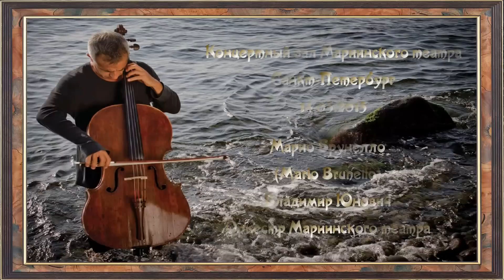Giovanni Sollima. Violoncelles, vibrez! Mario Brunello.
Пьесу Джованни Саллимы "Виолончели, вибрируйте!" ("Violoncelles, vibrez!", "Cellos, vibrate!") исполняют Марио Брунелло (Mario Brunello), Владимир Юнович и оркестр Мариинского театра. Концертный зал Мариинского театра 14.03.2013.
В 1986 году Марио Брунелло первым из итальянских виолончелистов стал лауреатом конкурса им. П. И. Чайковского в Москве. Это событие положило начало его блистательной международной карьере. Марио Брунелло выступал с известнейшими оркестрами мира, включая Лондонский филармонический оркестр, Королевский филармонический оркестр Великобритании, Мюнхенский филармонический оркестр, Филадельфийский симфонический оркестр, Камерный оркестр им. Г. Малера. Он работал с такими дирижерами, как Валерий Гергиев, Юрий Темирканов, Риккардо Шайи, Риккардо Мути, Владимир Юровский, Тон Купман, Даниэле Гатти, Сейджи Озава и Клаудио Аббадо.
В 1994 году Марио Брунелло основал оркестр Archi Italiana, с которым регулярно гастролирует в Италии и за рубежом. Брунелло активно выступает с программами камерной музыки. Он сотрудничает с такими исполнителями, как Гидон Кремер, Марта Аргерих, Франк Петер Циммерман, Юрий Башмет, Маурицио Поллини, Валерий Афанасьев, а также с квартетами им. А.П. Бородина и Альбана Берга.
Кроме того, Марио Брунелло находит время для занятия литературой, философией, наукой и театром. В своих концертах он использует новые средства общения с публикой, в частности интерактивные методы, объединяющие музыку, текст и художественные образы. В основном эти эксперименты проводятся в зале "Antiruggine", специально оборудованном для подобных представлений.
Самая знаменитая запись музыканта - двойной диск с шестью сюитами Баха, завоевавший в 2010 году престижную Премию итальянских критиков.
В Санкт-Петербурге Брунелло дает четыре концерта, где шесть Бранденбургских концертов И. С. Баха служат фоном для произведений наших современников. относящихся к самым радикальным направлениям в музыке.
Марио Брунелло играет на знаменитой виолончели Маджини, созданной в начале XVII века.